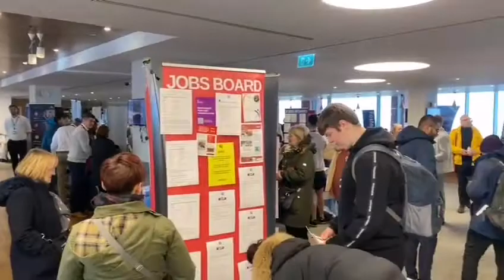Liverpool Jobs Fair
***Job Fairs Ltd Presents***

The Liverpool Jobs Fair taking place at Anfield on Friday the 22nd of October 2021.